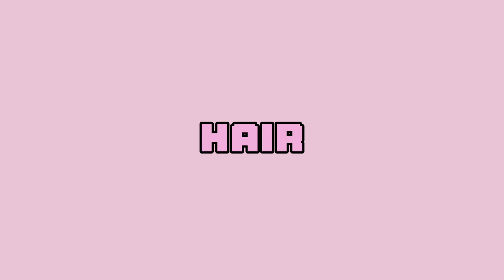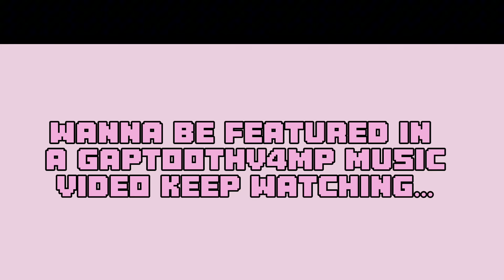Grwm “babydoll” makeup tutorial 🎀♡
˚✧₊⁎ ❝᷀ົཽ⁎⁺˳✧༚ thank you tooth faires 444 watching ˚✧₊⁎ ❝᷀ົཽ⁎⁺˳✧༚
make sure you stream my music on all platforms @gaptoothv4mp everywhere!!!💖

spoil me 💋🧚🏽‍♀️

0:00 intro
0:39 eyebrows :3
1:27 foundation
1:38 blending
2:12 concealer + baking
3:46 blush ♡
4:04 nose contour
4:22 highlighter
4:41 eyeliner & mascara
5:50 lip combo + lashes 🎀
7:03 HAIR
7:36 FINAL LOOK🦷♡
8:19 ANNOUNCEMENT